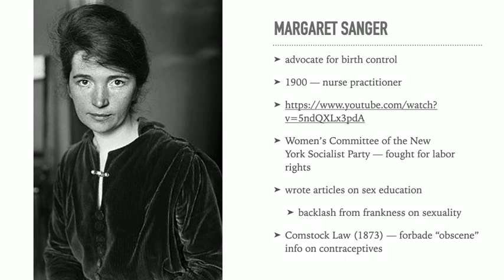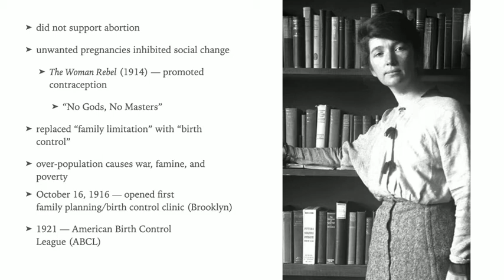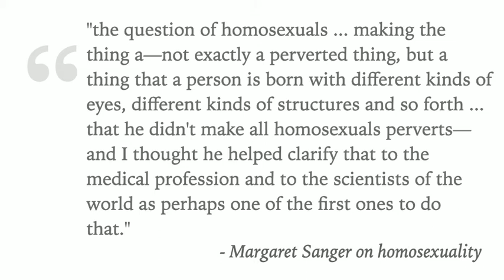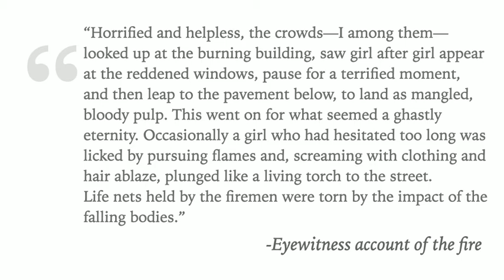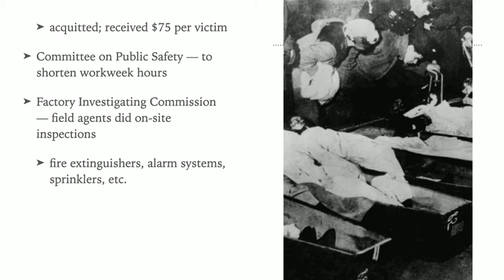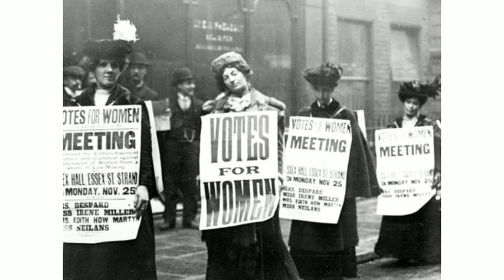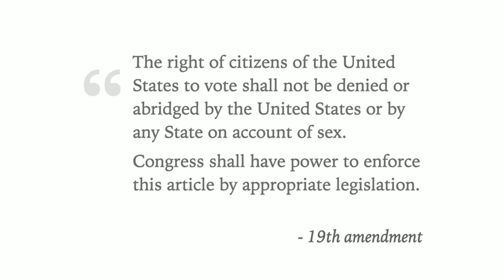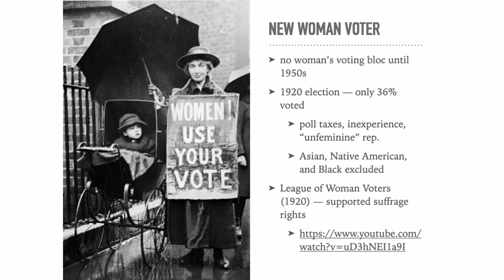Lecture #6/7 (HIST 027 - Part 1)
For today's lecture, we will finish our sixth PowerPoint by discussing a leader of the birth control movement, a tragic workplace disaster, women who did not want the vote, and the fight for the 19th amendment. Then, we will begin our seventh PowerPoint by discussing the first election where women could vote.